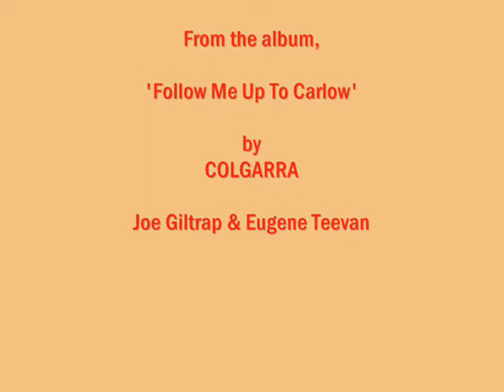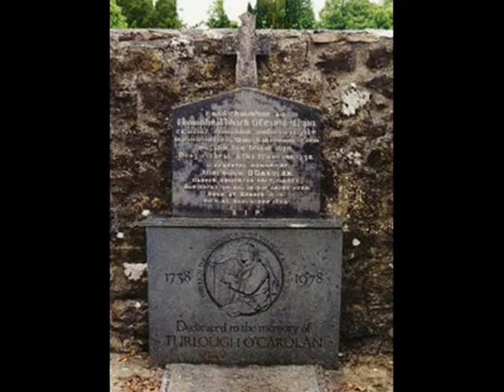Colgarra 'Blind Mary' by Turlough O'Carolan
Colgarra's Eugene Teevan fell in love with this beautiful Turlough O'Carolan piece entitled "Blind Mary " when he heard it at a Fleadh Ceoil in Listowel, Co.Kerry.

The duo Colgarra brings together two very different musicians from the Irish music scene. Eugene Teevan, button accordion and flute and Joe Giltrap, vocals, guitar, bodhran and harmonica combine to produce a distinctive sound and repertoire that will keep your feet tapping.

Whilst Eugene is steeped in the pure traditional side of the culture, Joe, although a multi-instrumentalist, has always been first and foremost a vocalist. It is the fusion of these two elements that produces a unique sound.

Eugene Teevan was born in Luton, to parents from Cavan and Monaghan. He started playing tin whistle at the age of seven, and was soon encouraged to join the Leagrave Branch of Comhaltas Ceoltoiri Eireann, subsequently graduating to concert flute and accordion.

Eugene has competed in Fleadh's all over Britain and Ireland. His proudest moment came at the 1988 Kilkenny Fleadh; when he won All-Ireland titles on flute and accordion - resulting in an invitation to tour Canada and the US with Comhaltas. A regular performer at sessions and festivals, Eugene has played with a number of bands down the years.

Kildare born, singer/songwriter Joe Giltrap, started his musical life on the folk and ballad scene in Ireland, before heading to London in the early 70's where he teamed up with Malcolm Rogers to form Irish Mist.

Irish Mist went on to dominate the London folk scene and toured Europe on a regular basis. They recorded five albums and several singles, culminating in Gold and Silver disc awards, for the chart-topping Green Velvet compilation albums; which in turn led to a TV special - later released on video. Joe has been writing, recording and performing, primarily as a solo artist in recent years, with several acclaimed album releases.

A Lifetime Achievement was later awarded to Joe, by The Irish World newspaper; and more recently he was honoured by his home town of Leixlip, Co. Kildare, for his services to folk music.

Joe Giltrap is one of the few people, to have recorded with American folk legend Tom Paxton. Joe is also the music correspondent with The Irish Post newspaper in London.